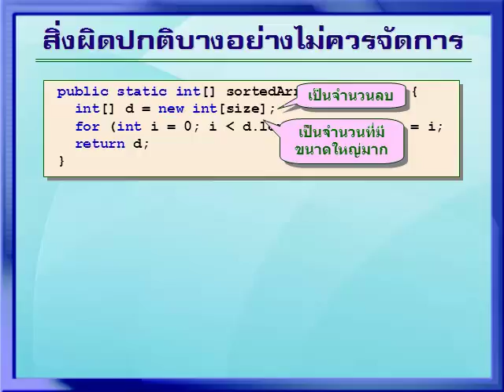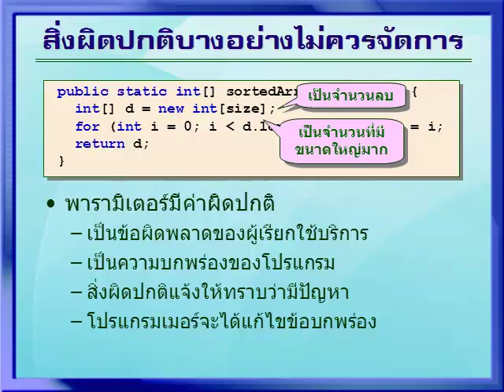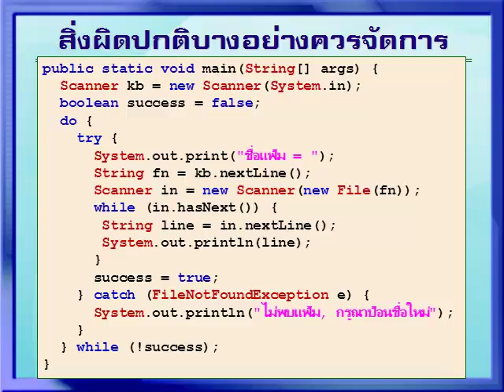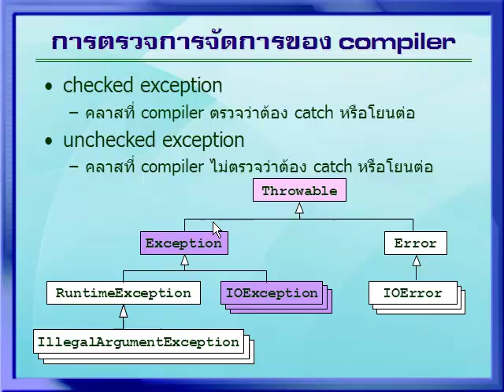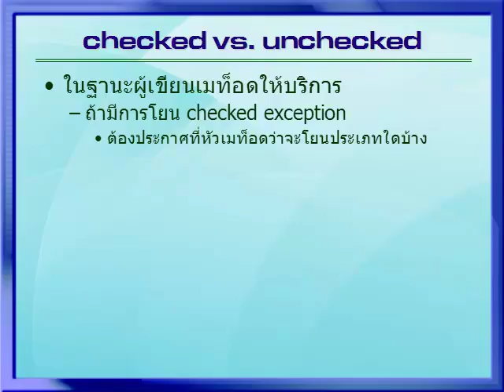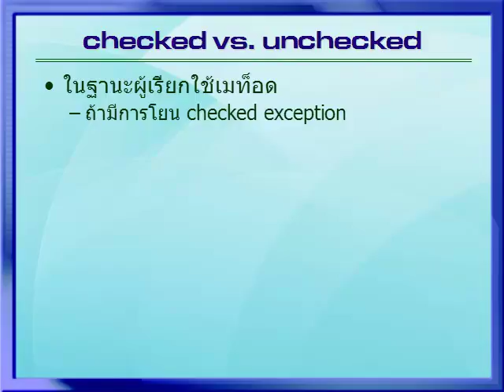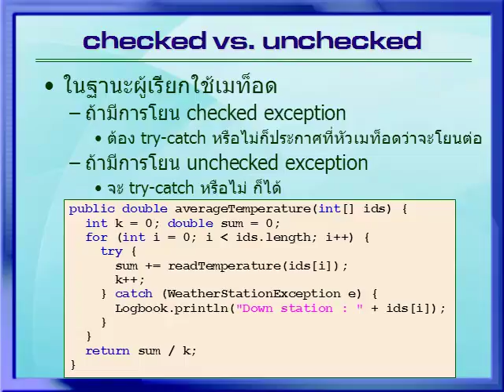10-05 จาวา : การตรวจการจัดการสิ่งผิดปกติ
การเขียนโปรแกรมเบื้องต้น
การจัดการสิ่งผิดปกติ : การตรวจการจัดการสิ่งผิดปกติ
บรรยายโดย สมชาย ประสิทธิ์จูตระกูล
+ อ่านรายละเอียดและการดาวน์โหลด JLab ได้ที่